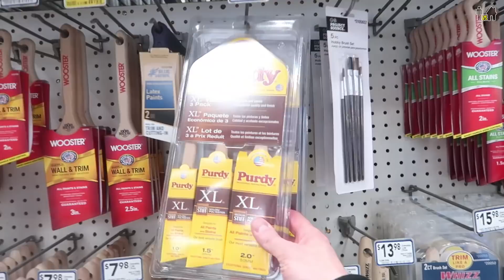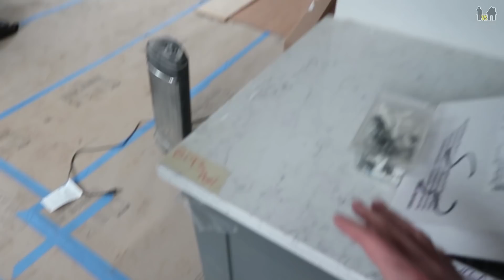🎨 We Painted Our House Galaxy!!! Man Vs House Ep.#6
It's almost Finished!!!

Let's Get Social Shall We?